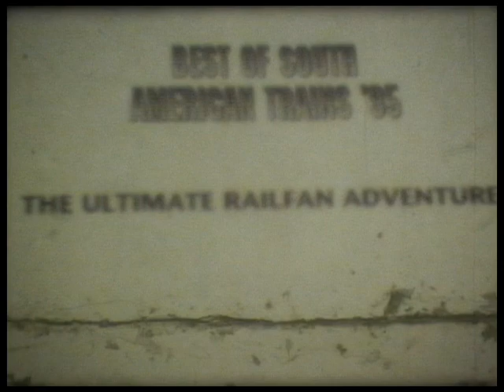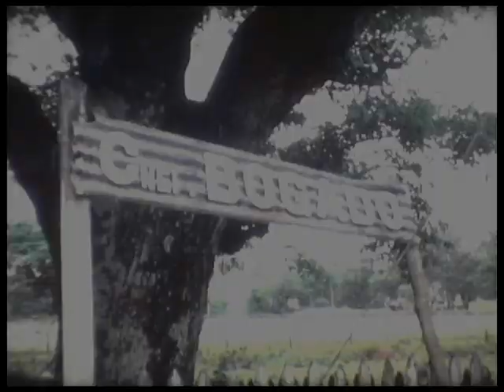Steam Trains of Paraguay - 1995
This was filmed by the late Jim Borland, who passed away in July 2015. I am posting it here in his memory.

No narration or sound. 8 mm Film